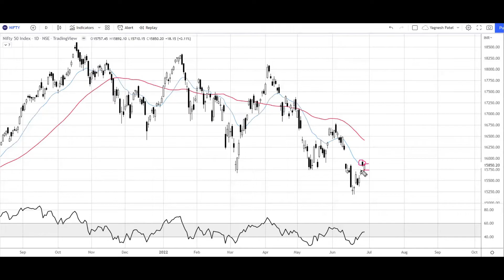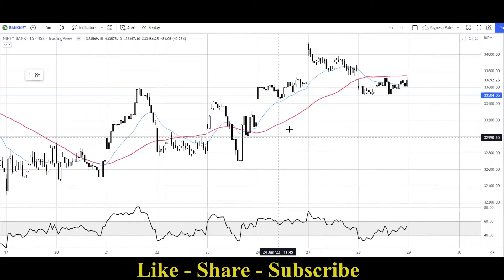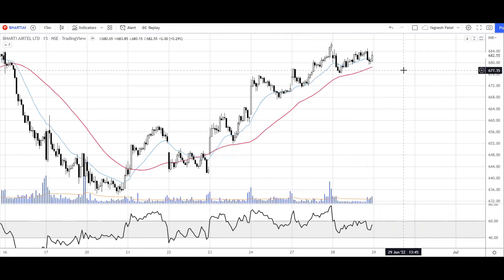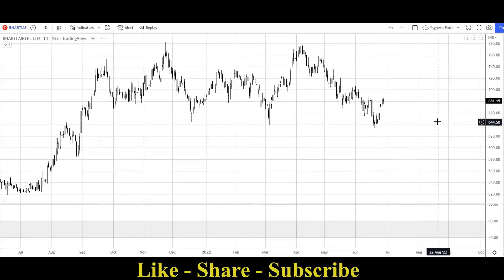Nifty & Bank nifty Levels for Tomorrow | Market Analysis 29 June Wednesday | Yagnesh Patel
Hello Traders, Welcome to the “Nifty & Bank Nifty analysis for tomorrow with yagnesh patel”, With this video series, we will be sharing our view on nifty & bank nifty levels and analysis for 29 June 2022 Wednesday. This series is designed to educate viewers on different stock market trading concepts, intraday trading strategies and analyzing and predicting nifty and bank nifty levels for tomorrow.

Here, we've tried our best to take your trading learnings one step further. We’ve shared insights on how to select the best intraday stocks for tomorrow and carry out accurate predictions on nifty and bank nifty levels for tomorrow. Along with stocks, we also provide information on nifty and bank nifty predictions for tomorrow 29 June 2022 Wednesday. Yagnesh patel will show you how to perform accurate nifty & bank nifty predictions and trading strategy for tomorrow Wednesday 29 June 2022.

We intend to provide knowledge and make you feel more confident while doing intraday trading of stocks, nifty and bank nifty in a live environment.Yagnesh Patel will also share different nuances of technical analysis and building best intraday trading strategies and how to benefit from price action, trendlines, support resistance and indicators for choosing the best stocks to trade tomorrow.

Along with nifty and bank nifty prediction and analysis for tomorrow 29 June Wednesday, yagnesh patel will take you through the stock selection process where you'd learn how to select top stocks to trade tomorrow for intraday. This video series is more focused on stock selection on an intraday basis. This video also provides additional information like predicting accurate nifty & bank nifty levels for Wednesday 29 June 2022. Hence you can analyze nifty and bank nifty more precisely for intraday.

Learning technical analysis with Yagenesh Patel will get you an edge in analyzing and predicting nifty and bank nifty levels and target for tomorrow 29 June 2022 Wednesday. Yagnesh Patel will provide you with enough information about different aspects of nifty bank nifty options trading strategies too. With our nifty & Bank nifty options strategy and Intraday trading concepts, you’d learn how to make the most out of your options trades.

If you need proper training on technical analysis then you can opt for our paid courses :

Course Perks:

✔️Lifetime Validity with Unlimited Times Video Watch
✔️Every 15 Days Support Webinar will be conducted for Registered Participants to Solve Doubts (via Zoom).
✔️In All Support Sessions Concepts are Explained with Latest Examples.
✔️All Support Sessions Call Recordings will be Available Afterwards.
✔️Training will available in both languages - Hindi & English (You choose any to enroll)